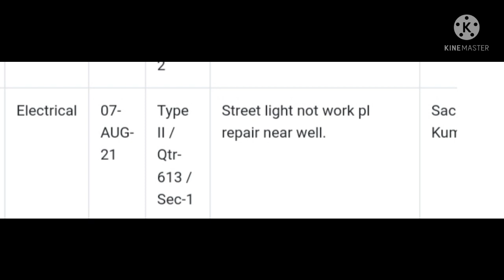Street light ko kaise repair kare. खंबे पर लगी लाइट को कैसे सुधारे। How to repair street light